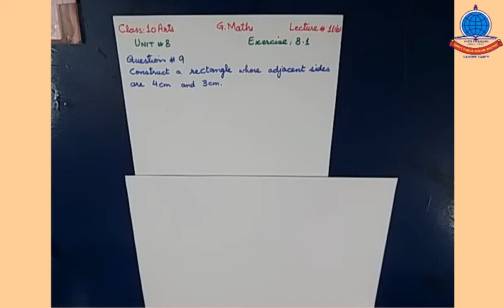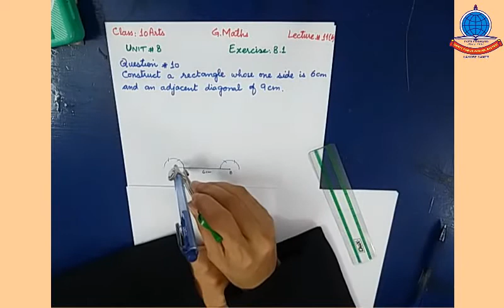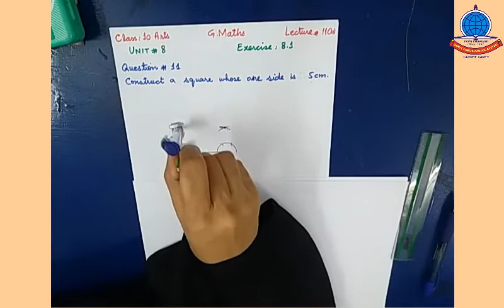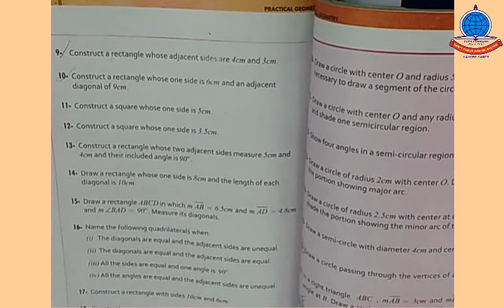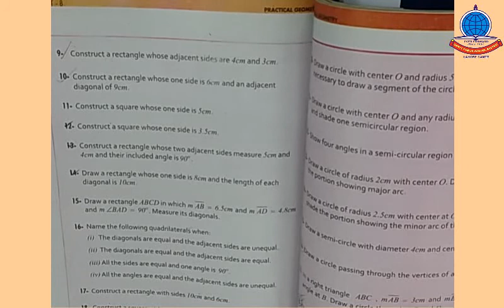G Maths K 10 arts Lecture#11b Unit #8 Ex 8 1 Q 9 14